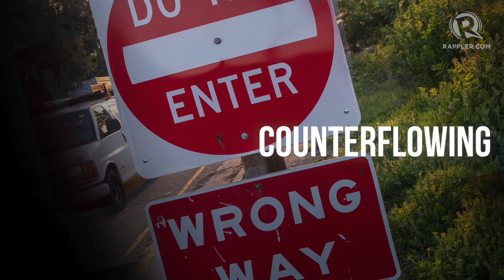Human Error: Leading cause of road crashes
More videos on Rappler Follow Rappler for the latest news in the Philippines and across the globe. The Metro Manila Accident Recording and Analysis System (MMARAS) reports an average of 299 incidents involving road crashes that happen every day in Metro Manila. The leading cause of these incidents is identified as human error.